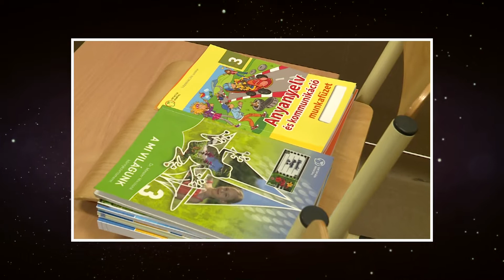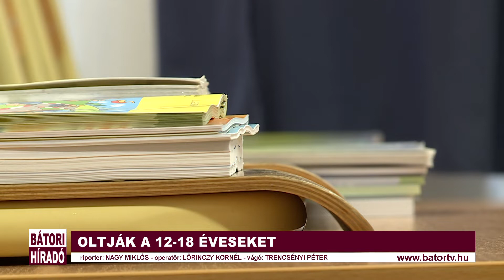Bátori Híradó 2021.09.01.